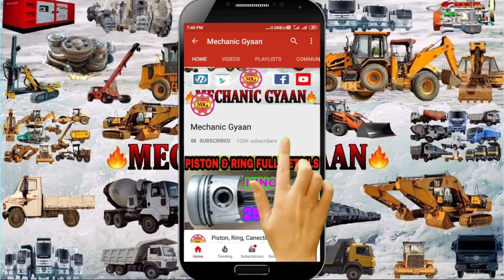कॉमिसं Bs3 इंजन का कंप्रेसर ‌‌हेड रिपेयर How To Repair Bs3 Engine Compressor Head🔥Mechanic Gyaan🔥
Hello Dosto Aaj ek Video ke Madhayam Se Hum Batane Ja rahe Hai ki Tata Cummins Bs3 Engine Ka Compressor Head Repair Kaise Kare Step By Step in Hindi

TOP 10 MECHANICAL SPENER & TOOL
Star Allen Key Set
Bitbox Tool Kit Set
Locking Steel Plier
Lub Oil Cane
Soft Blow Hammer
Nose Circlip Plier
Filter Spenner Set:;
Bearing Puller 6”
Feeler Gauge Set
Piston Ring Comp.
Didital Vernier Caliper

Thanks & Regards
  Ravi Kharkhate